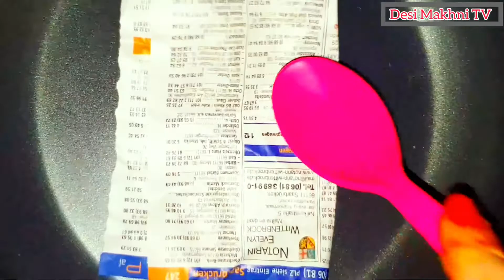Remove Dark Spots, Hyper pigmentation, Freckles | Visible Spotless Skin | Day Cream | Desi Makhni TV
Dark spots and pigmentation are big problems. We all want a clear spotless face but once we are applying different cosmetics it will gradually damage our skin. So we need homemade day cream to get rid of Remove Dark Spots, Hyperpigmentation, Freckles. Today we will prepare a day cream that is very effective to remove
Dark Spots, Hyperpigmentation, Freckles | Visible Spotless Skin | Day Cream | Desi Makhni TV
Ajj Hum Desi Mkahni TV py laye hai Day Cream banane ka aasan tarika. Es video me dekhiye Anti-Aging Day-Night Cream banane ka aasan tarika. Homemade Skin Care Cream banane ka tarika.

INGREDIENTS:
* Saffron (1/2 Spoon
* Rose Water - 2 Spoon
* Alo vera Gel - 2-3 Spoon
* Almond Oil- 1 Spoon
beauty tips
haram iqra vlogs
feet
memoona muslima beauty tips
feetwhitening
handwhitening
hands feet whitening tips
memoona muslima
on hand
footwhitening
hathpaongorakarnekatarika
anmol beauty tips whitening cream
api g health and beauty tips skin whitening
beauty tips hand and foot
bry achy lagty hain 2
clobevate cream for hands whitening
cracked heels home remedy
cream for hand and foot whitening
dant saaf karne ka tarika
doctor khurram
dr khurram beauty tips
drama amanat
face tips
foot doctor
foot whitening at home
hair growth tips,makeup
merium pervaiz
hand and foot whitening tips at home
hand cream for whitening
hand foot whitening formula
hand whitening home remedies
hands whitening tips
hat paon ko gora karne ka tarika
heals
health beauty tips
humpty dumpty
iqra haram

World Best Hand and Foot Whitening Formula | How to whiten hands fast | Hand and foot whitening tips

How to make turmeric cream for skin lightening | Diy turmeric day face cream | Desi Makhni TV

Rice & tomato home remedy for dark spots | How to remove dark spots at home | Desi Makhni TV

Just 1 Mask - Magical Glow and Flawless Skin | Get Rid Of 100 Skin Problems | Miracle Face-Body Mask